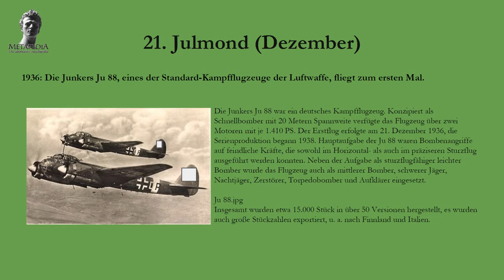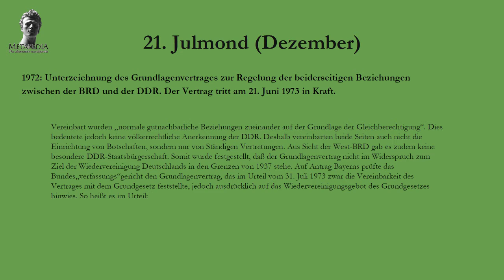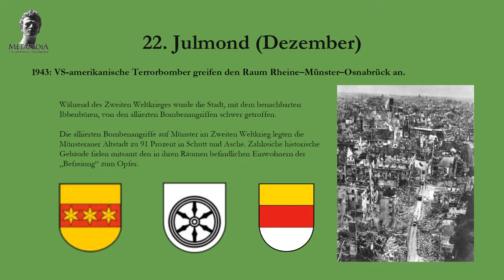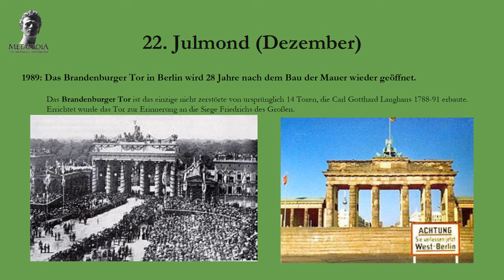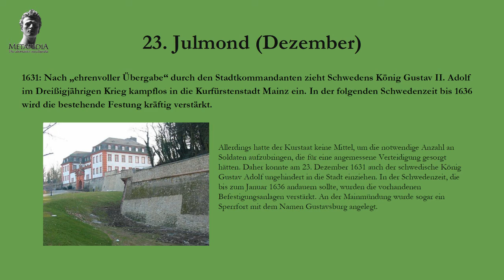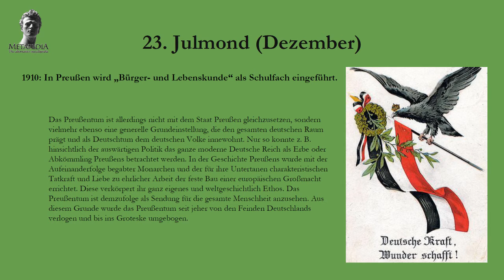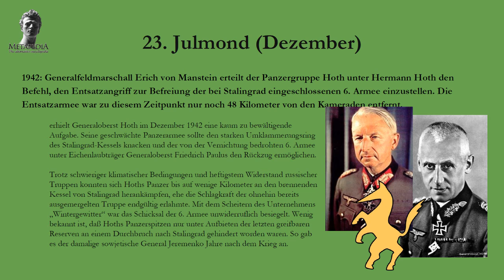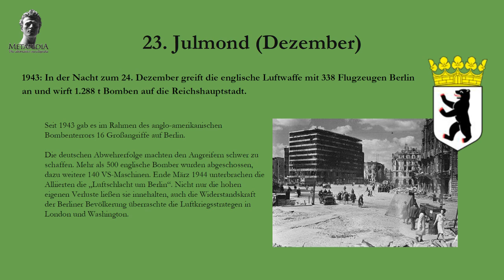Historische Daten - Jahreskalender - 21.12. - 23.12.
Die geschichtlichen Daten entsprechen dem Stand der Aufnahme und deren Veröffentlichung im Internet.

Quelle: Wikipedia und Metapedia